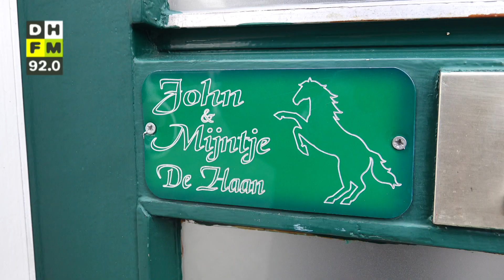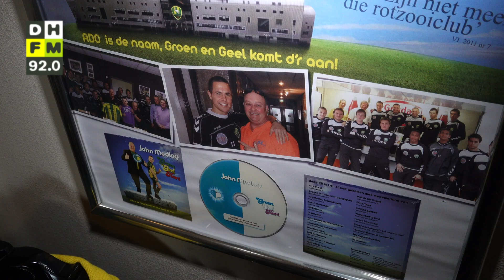Hoe gaat het met volkszanger John Medley?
Volkszanger John Medley heeft vanwege de coronacrisis weinig te doen. Daarnaast gaat het met zijn cluppie ADO ook niet al te best.. Hoe komt de Haagse rasartiest de tijd door?